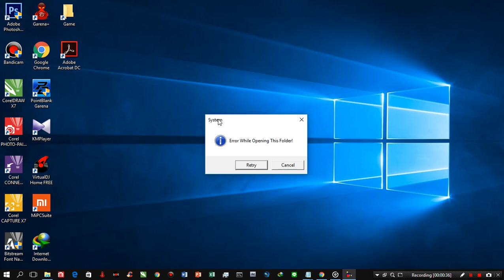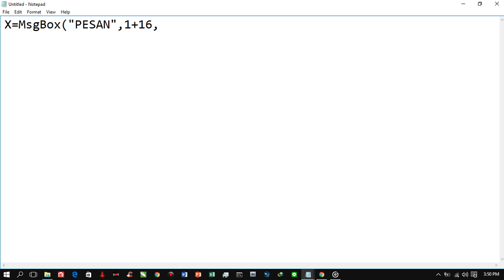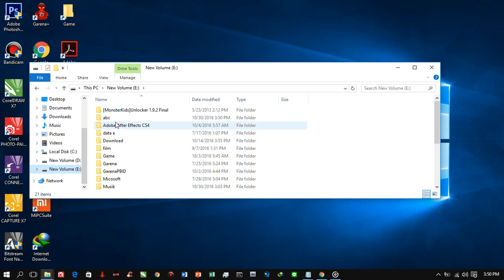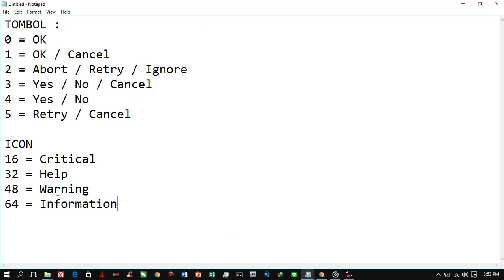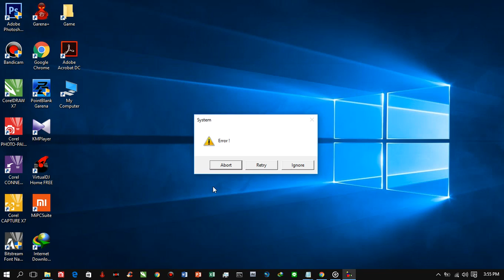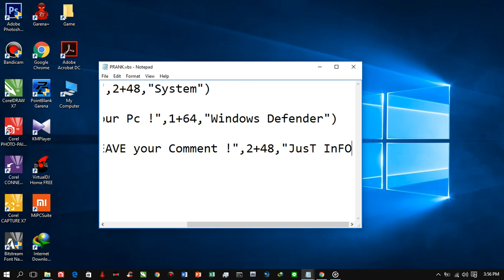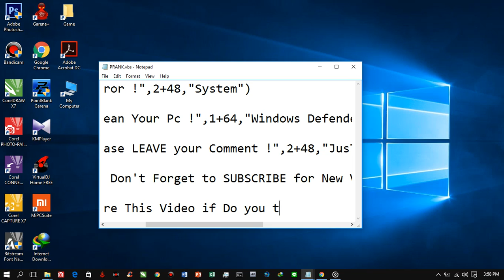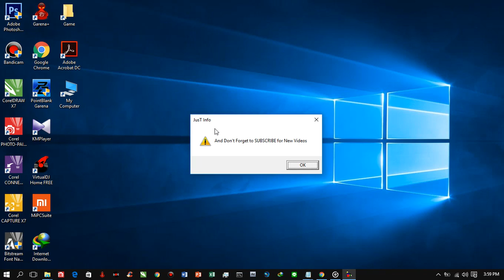Cara Membuat PRANK dengan Notepad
Ketikkan kode pertamanya dulu ..
X=MsgBox("PESAN",0+16,"JUDUL")

Pilihan Button (Tombol)
0 = OK
1 = OK / Cancel
2 = Abort / Retry / Ignore
3 = Yes / No / Cancel
4 = Yes / No
5 = Retry / Cancel

Pilihan Icon (Icon)
16 = Critical
32 = Help
48 = Warning
64 = Information